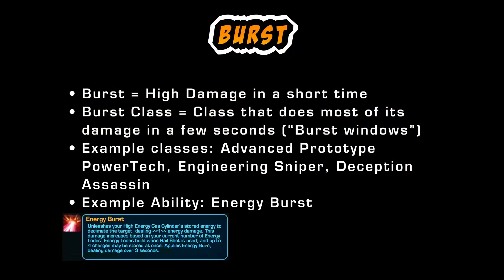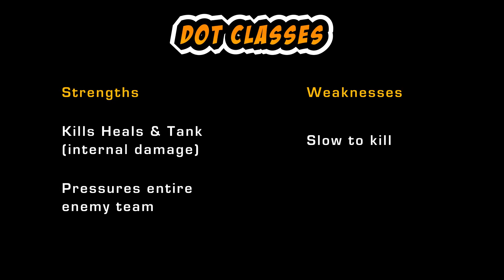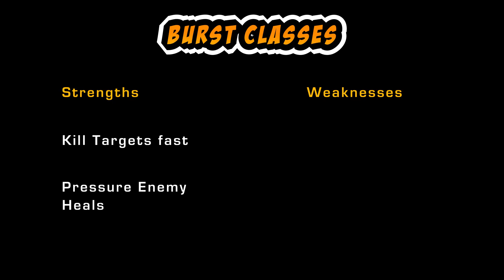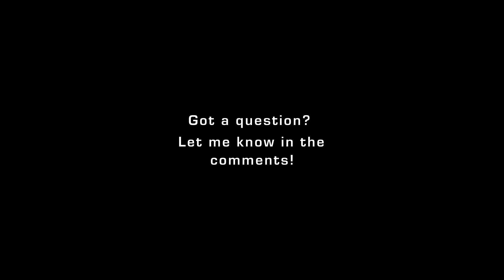BURST or DOT: What is best for SWTOR PVP? | Noob Questions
In this series on SWTOR PVP, I answer a question that new players might have: BURST or DOT: What is best for SWTOR PVP?

PowerTech Enjoyer also known as Nate'Doge